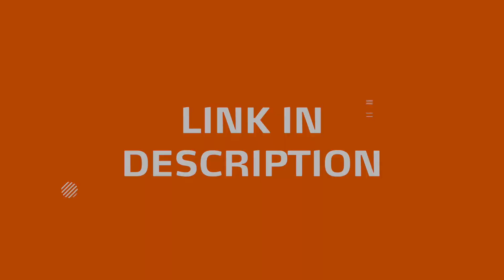Spring Cleaning- Webinar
Coming back to the lab and need help on quickest but most effective way to give your lab equipment a clean? Join us as we discuss how to best clean and prepare for use with your Rotary evaporator, hotplates and more!